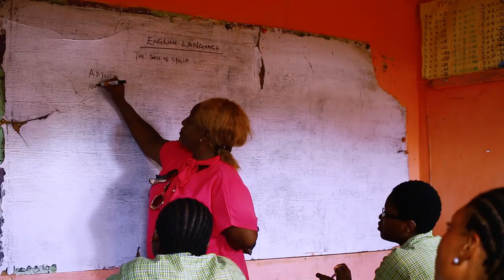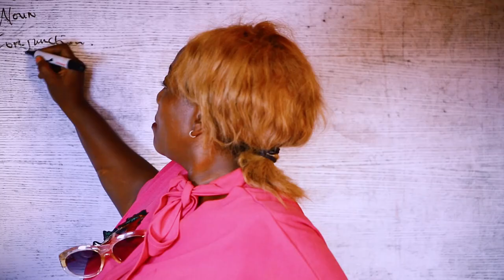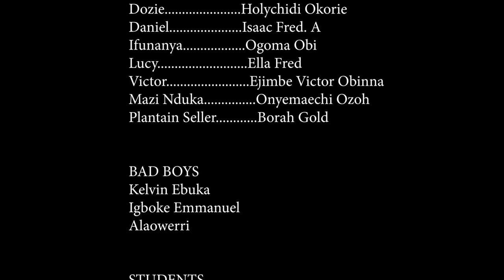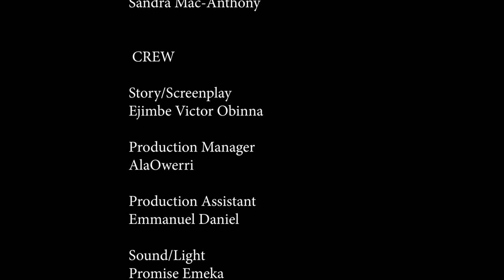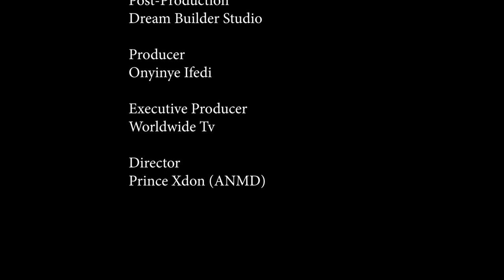BLUR DREAMS - Sharon Ifedi new nollywood movies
Watch Best Of Nigerian Nollywood Movies ,Watch Best of Nigerian actress,Best Of Nigerian Actors, Best Of Sharon Ifedi,